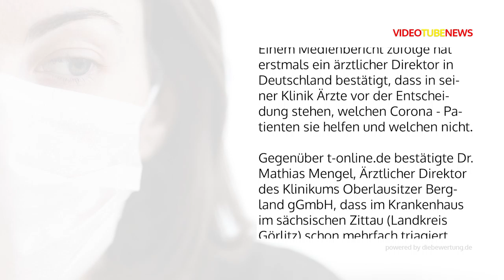Corona Sachsen - Dramatische Situation in Sachsen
Sachsen ist besonders stark vom Coronavirus betroffen. Mittlerweile stoßen auch die dortigen Kliniken an ihre Belastungsgrenzen. Ein Krankenhauschef erzählt, dass Ärzte in seiner Klinik schon entscheiden mussten, welchen Patienten geholfen wird und welchen nicht.